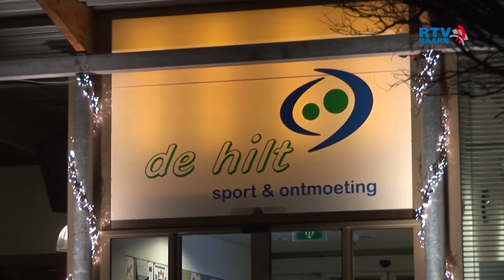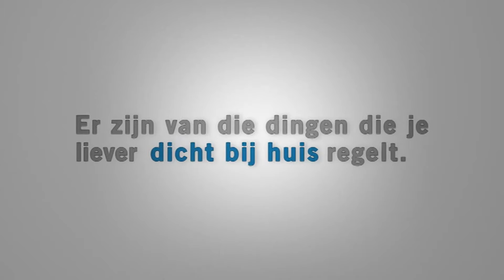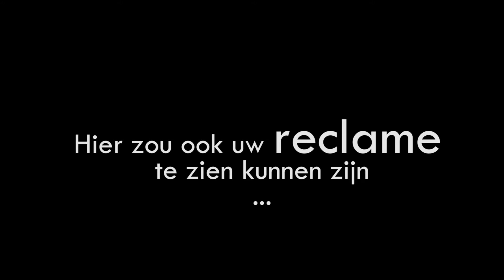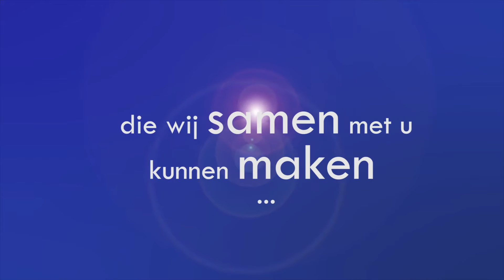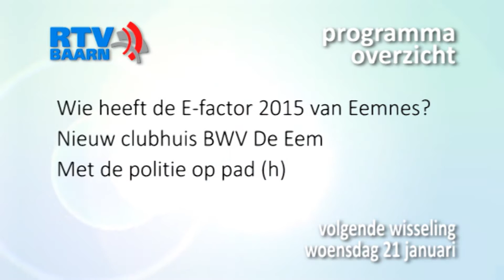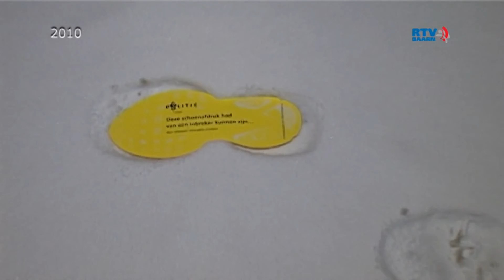Programma 17 januari 2015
Met -Wie heeft de E-factor 2015 van Eemnes. -Nieuw clubhuis BWV De Eem. -Met de politie op pad (herh.).